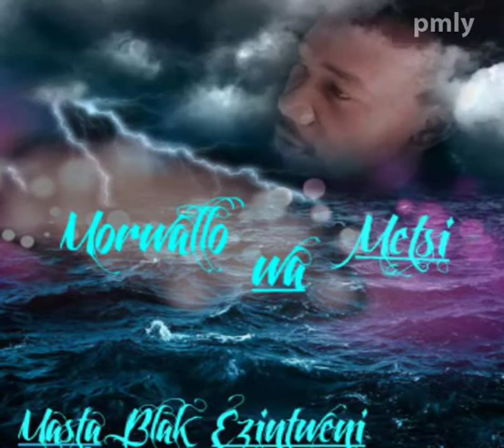Morwallo was metsi_Masta Blak Ezintweni (S.T.H Prod)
New Sotho Hit Trending on YouTube,by Masta Blak Ezintweni, from the Terene EP a Spectacular banger from a Vernacular Perspective sound,entire Free State and Vaal.